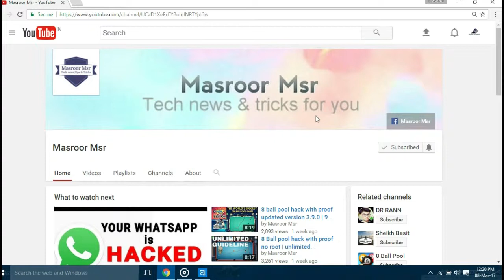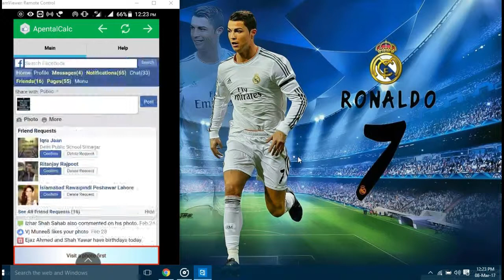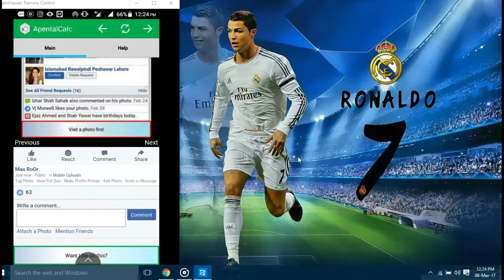how to get unlimited likes on facebook 2017 working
Facebook is AN yank for-profit corporation and a web social media and social networking service primarily based in Menlo Park, California. The Facebook web site was launched on Gregorian calendar month four, 2004, by Mark Zuckerberg, beside fellow Harvard school students and roommates, Eduardo Saverin, Saint Andrew the Apostle McCollum, Dustin Moskovitz, and Chris Hughes.

The founders had ab initio restricted the website's membership to Harvard students; but, later they dilated it to pedagogy establishments within the Bean Town space, the Ivy League faculties, and university. Facebook bit by bit accessorial support for college students at numerous different universities, and eventually to highschool students yet. Since 2006, anyone age thirteen and older has been allowed to become a registered user of Facebook, tho' variations exist within the minimum age demand, looking on applicable native laws.The Facebook name comes from the face book directories typically given to u. s. university students.

Facebook could also be accessed by an outsized vary of desktops, laptops, pill computers, and smartphones over the web and mobile networks. once registering to use the positioning, users will produce a user profile indicating their name, occupation, faculties attended so on. Users will add different users as "friends", exchange messages, post standing updates and digital photos, share digital videos and links, use numerous software system applications ("apps"), and receive notifications once others update their profiles or create posts. to boot, users could be part of common-interest user teams organized by work, school, hobbies or different topics, and reason their friends into lists like "People From Work" or "Close Friends". In groups, editors will pin posts to prime. to boot, users will complain regarding or block unpleasant folks. thanks to the big volume of knowledge that users withstand the service, Facebook has return underneath scrutiny for its privacy policies. Facebook makes most of its revenue from advertisements that seem onscreen.

Facebook, Inc. command its initial public giving (IPO) in Gregorian calendar month 2012, and started commercialism stock to the general public 3 months later, reaching an inventive peak capitalisation of $104 billion. On July 13, 2015, Facebook became the quickest company within the customary & Poor's five hundred Index to achieve a market cap of $250 billion. Facebook has over one.86 billion monthly active users as of New Year's Eve, 2016. As of Apr 2016, Facebook was the foremost well-liked social networking website within the world, supported the quantity of active user accounts. Facebook classifies users from the ages of thirteen to eighteen as minors and thus sets their profiles to share content with friends solely.